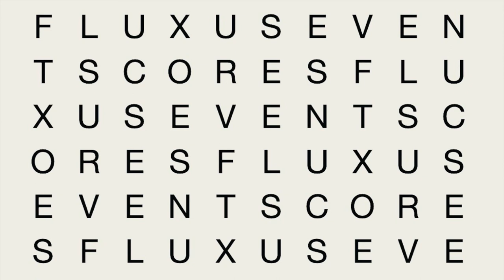Thomas Martin Nutt - Game of Artist [Milan Knížák]